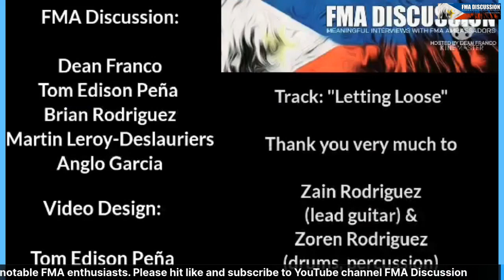FMA Discussion Episode 246 with Guro Shawn Zirger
Fantastic episode with Guro Shawn talking about his school and The Russian House experience